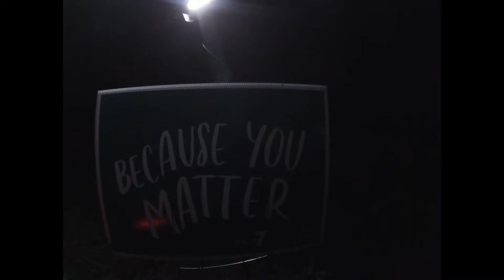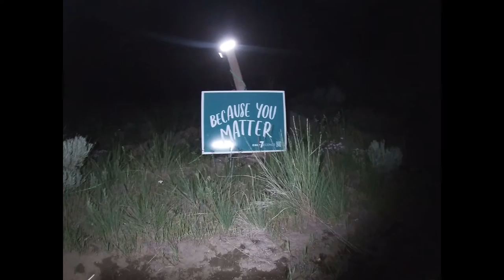the end of my birthday movie we go to the backyard crawlin sign at night#episode89